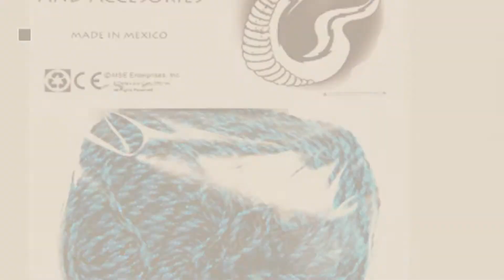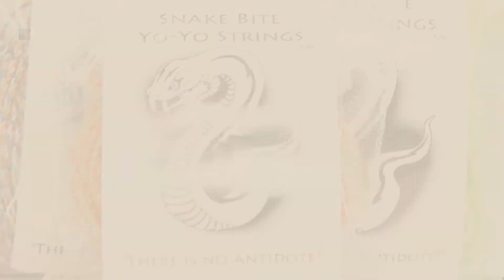Top 10 Snake Bite Toys & Games [2018]: Snake Bite Yo-Yo Strings - 100% Polyester multi-color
- New! 2019 Black Friday / Cyber Monday Novelty & Gag Toys Deals and Updates.

Black Friday / Cyber Monday Snake Bite Yo-Yo Strings - 100% Polyester multi-color Strings- King Snake by Snake Bite

Black Friday / Cyber Monday Snake Bite Yo-Yo Strings - 100% Polyester multi-color Strings- Redbelly Snake by Snake Bite

Black Friday / Cyber Monday Toy State Road Rippers Light And Sound Wheelie Monsters: Snake Bite by Toystate

Black Friday / Cyber Monday Surprise Snake Bite in Wooden Box Gag Gift Practical Joke Prank Toy by IIV

Black Friday / Cyber Monday Snake Bite Yo-Yo Strings - 100% Polyester Multicolor - 30 String Sample by Snake Bite

Black Friday / Cyber Monday Snake Bite Yo-Yo Strings - 100% Polyester multi-color Strings- Diamondback Snake by Snake Bite

Black Friday / Cyber Monday New Bright 7 in. R/C Monster Truck - Snake Bite by New Bright